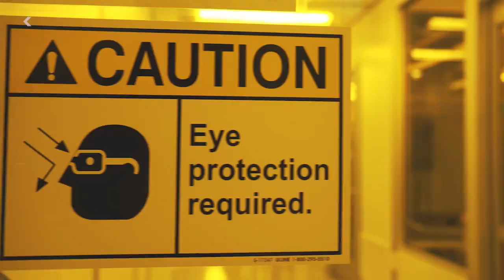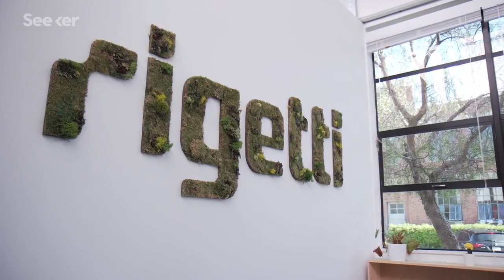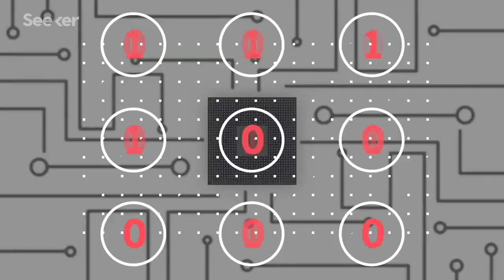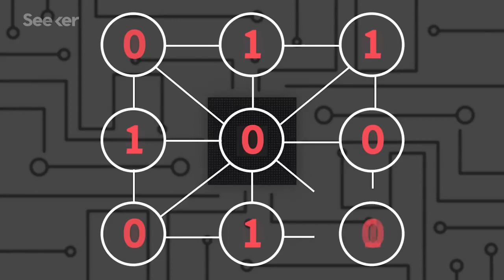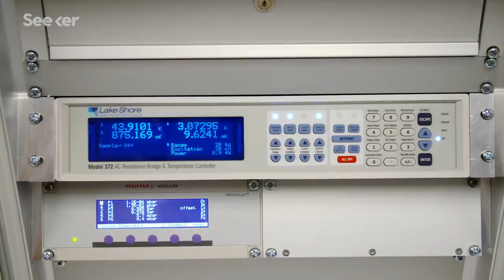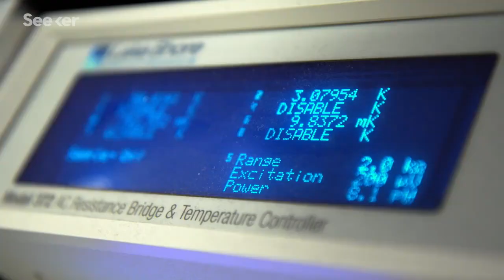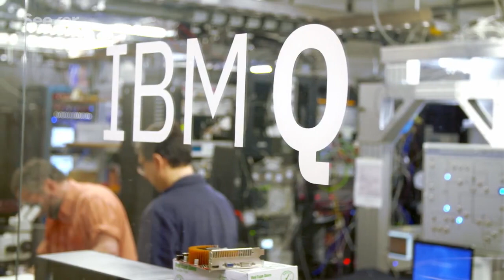We’re Close to a Universal Quantum Computer, Here’s Where We’re At